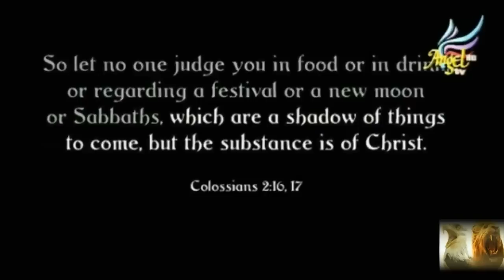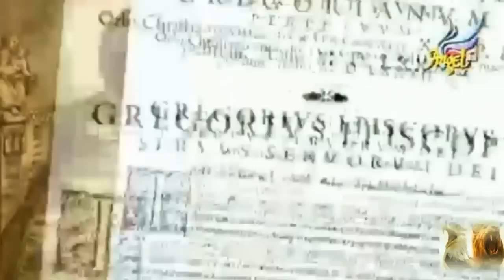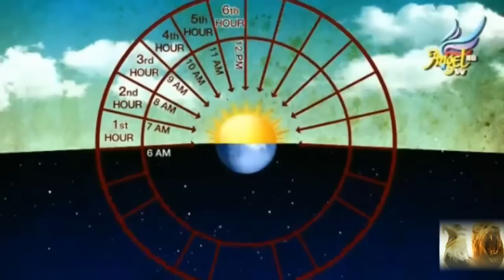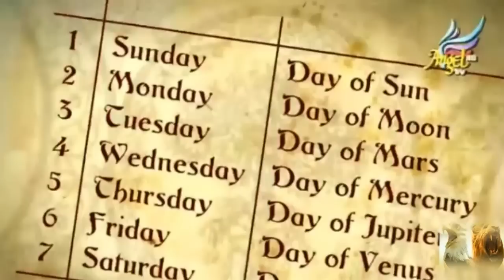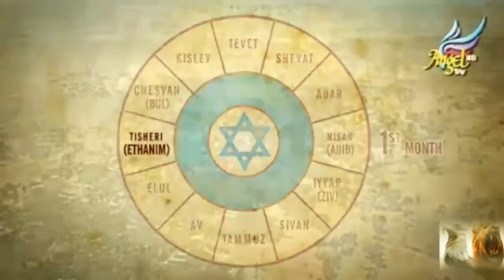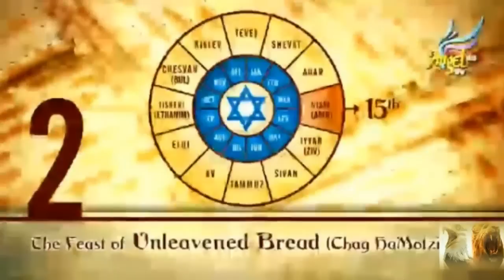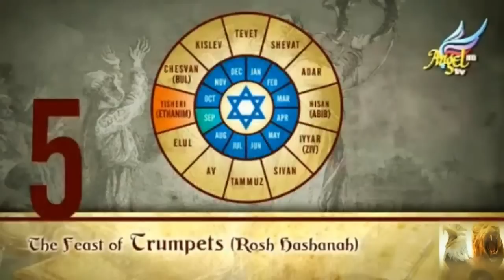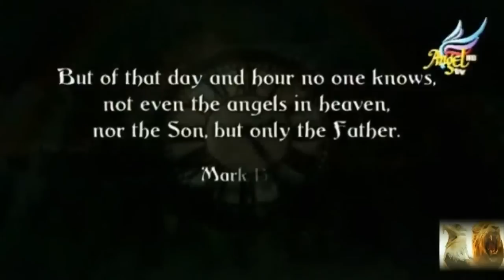7 FEASTS OF THE LORD - Ep 1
7 FEASTS OF THE LORD
INTRO - Jewish Author JILL SHANNON.